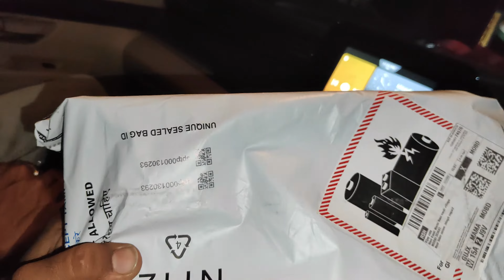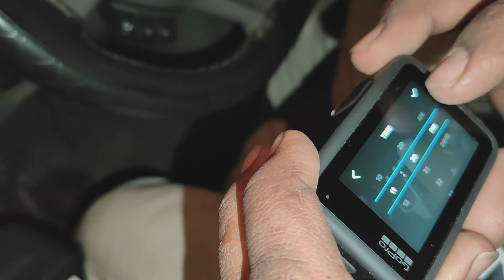frend ko diya gift 🎁🎁//